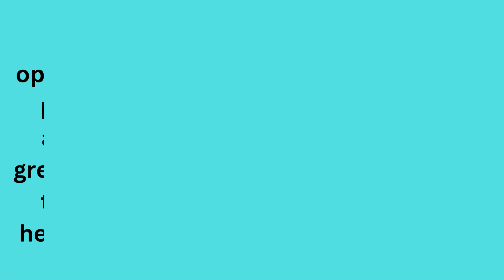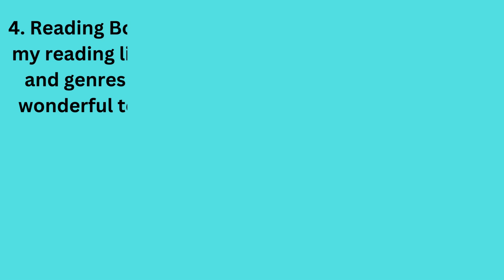Write a Short Note on 'What I Found Interesting in Summer Holidays'